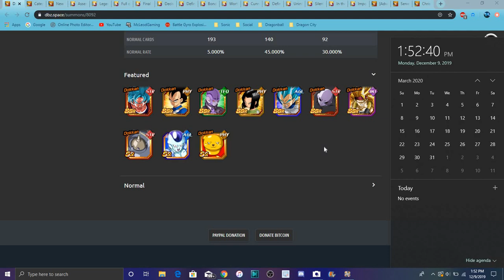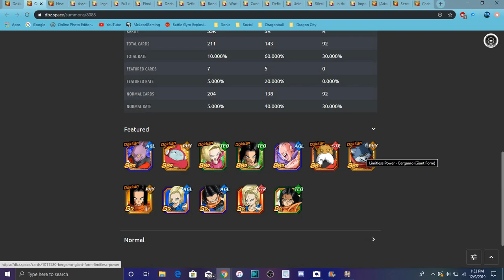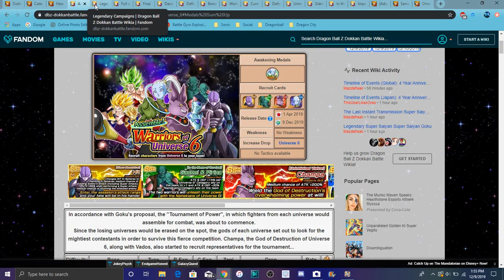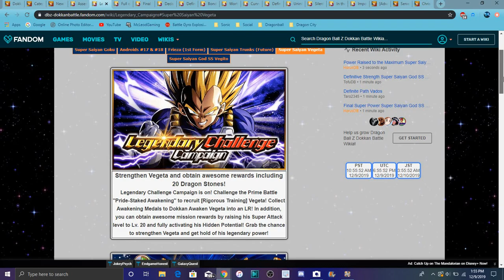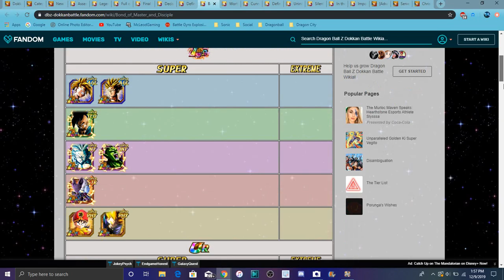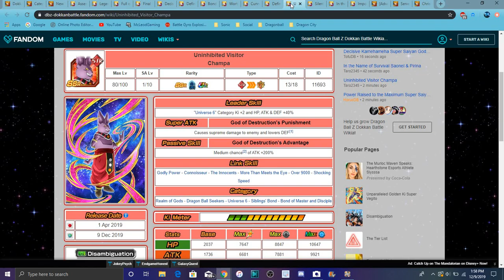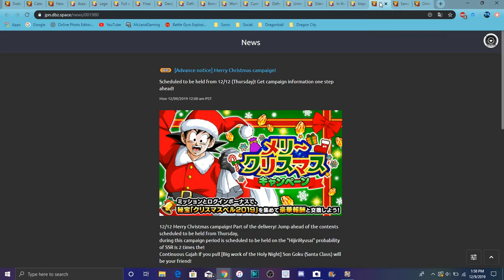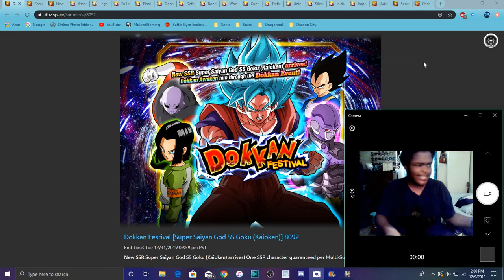GLOBAL GOT THIS EARLY NEW SSBKKX10 GOKU IS LIVE All Info DBZ Dokkan Battle